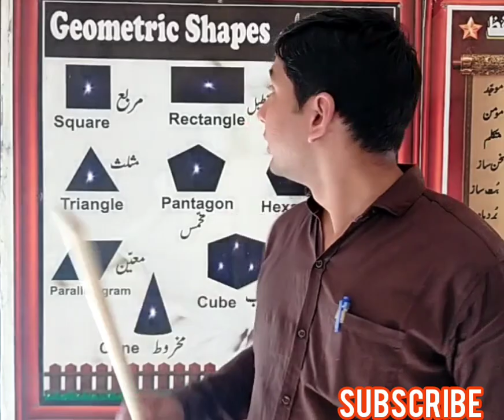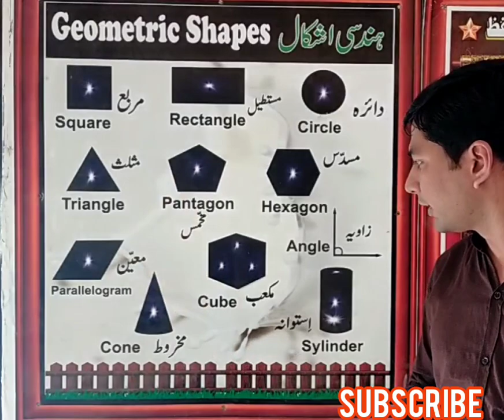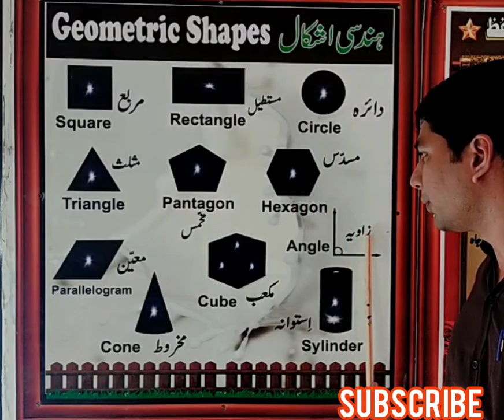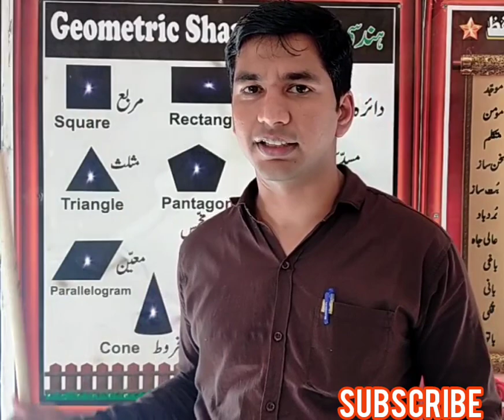Geometrical Shapes |Square |Rectangle Triangle Circle |ہندسی اشکال کا تعارف